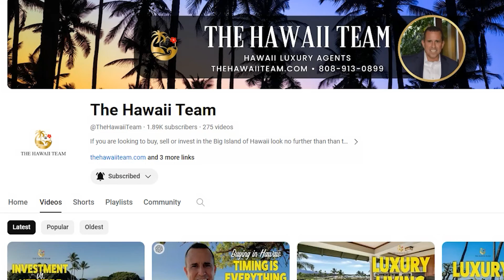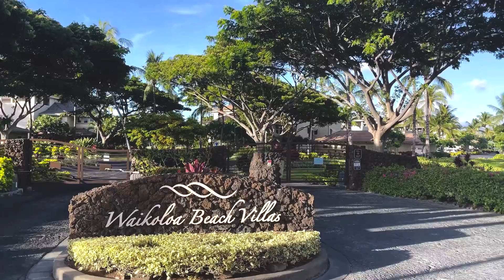Waikoloa Beach Resort: Luxury Shopping, Dining & Entertainment at Queens' Marketplace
There is a reason why Waikoloa Beach Resort is such a destination for visitors and residents alike - it has everything you could want or need! In Queens' Marketplace there is something for everyone In today's video, Dan Polimino gives your a glimpse into the shops and restaurants. Also, he gives you an overview of the residential communities within Waikoloa Beach Resort.